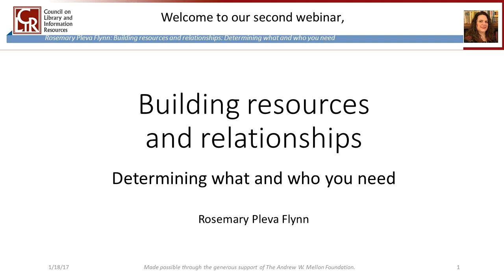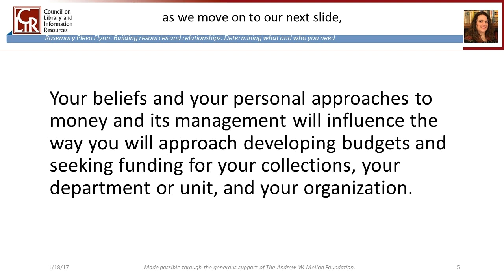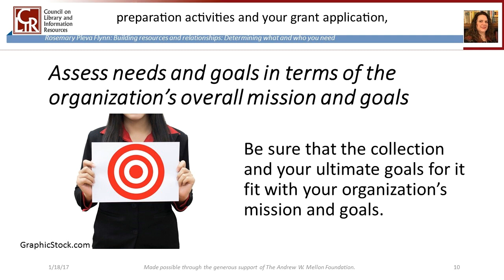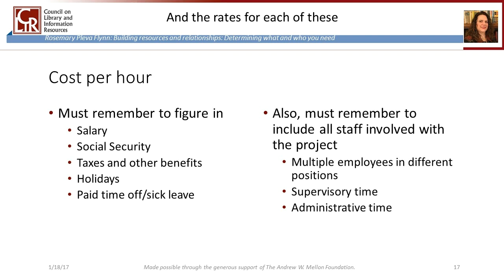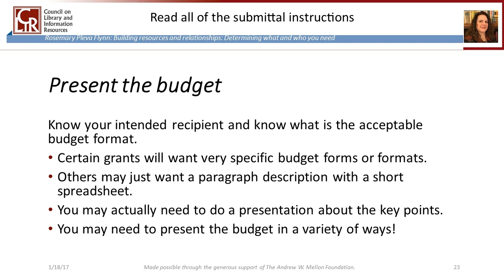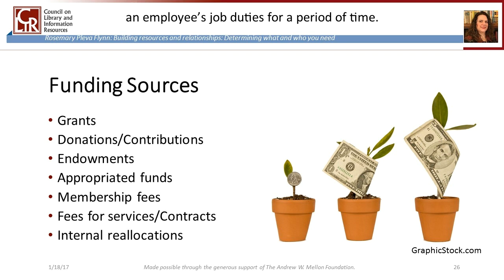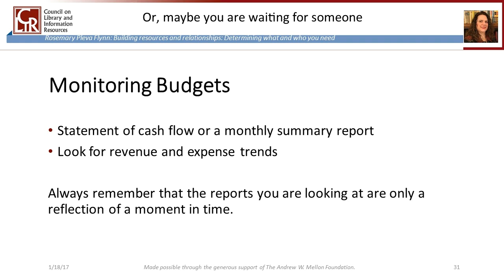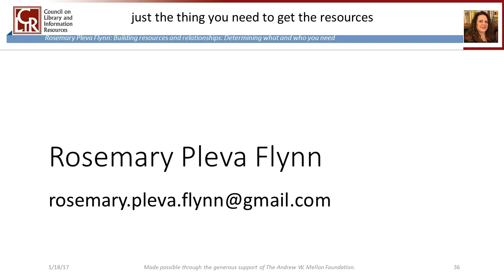Building resources and relationships: Determining what and who you need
Recorded January 18, 2017. Featured speaker: Rosemary Pleva Flynn, Principal Librarian, Library and Information Services Team Lead, Energy and Environmental Research Center (EERC) at the University of North Dakota.